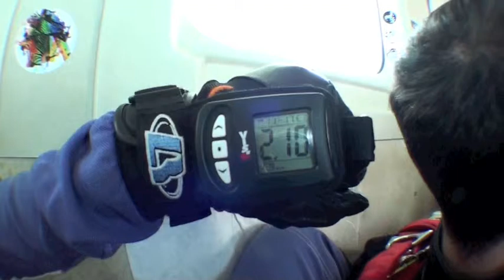Lucy and Zuska @ Skydive Pamiers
Tandem Skydiving at Skydive Pamiers, France (Lucy Hutchings Hunt and Zuzana Olejníčková) August 2012.